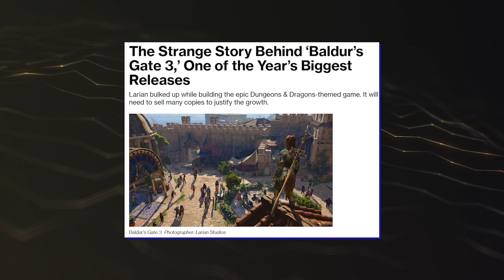Baldur's Gate 3 - BREAKING RECORDS!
Baldur's Gate 3 breaks Steam concurrent player records over the weekend, reaching 814K players!